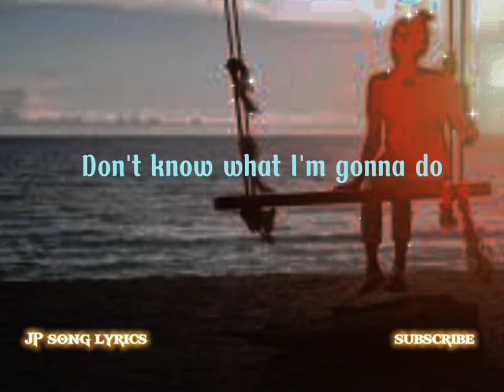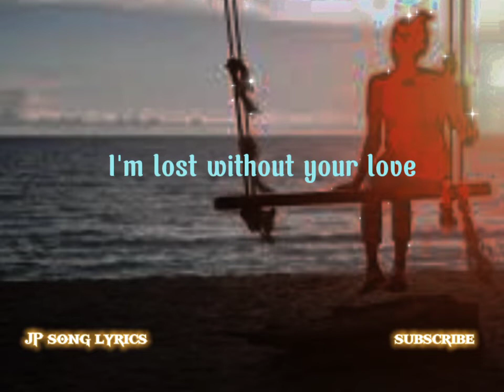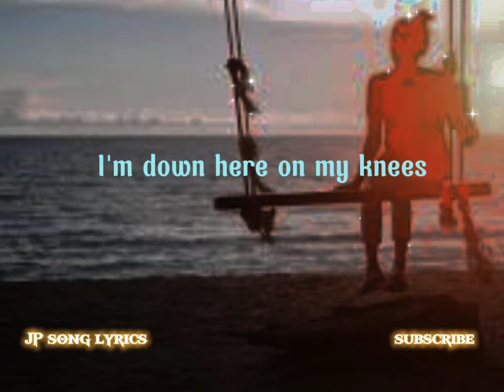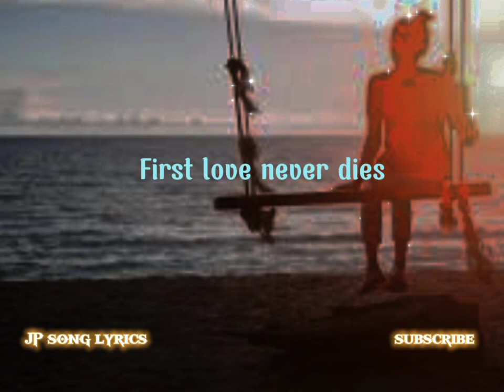First Love Never Dies (lyrics) White Lies